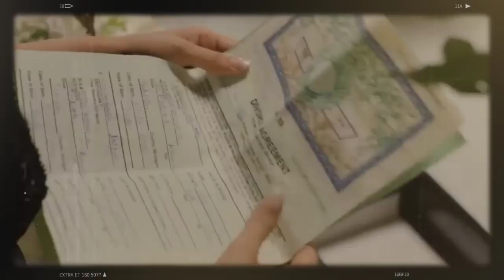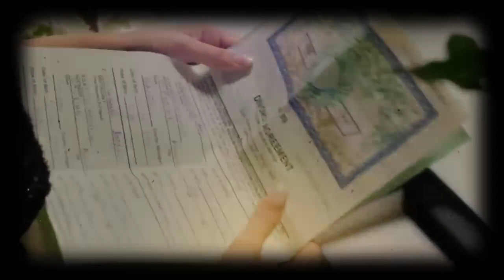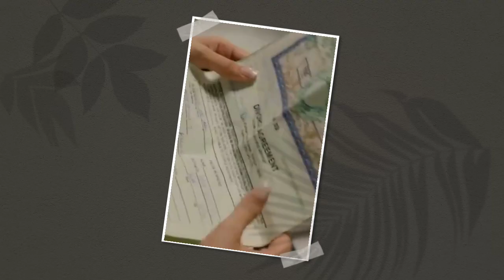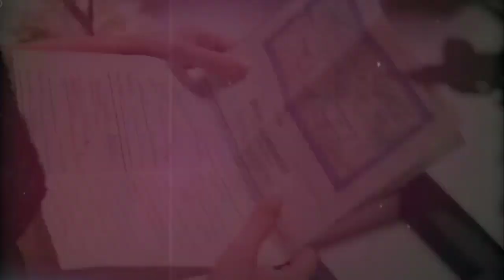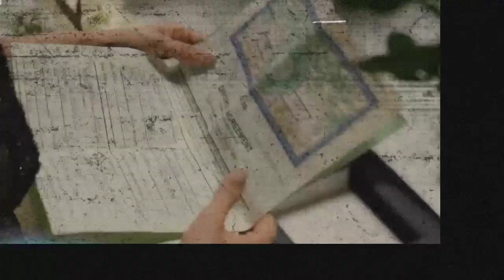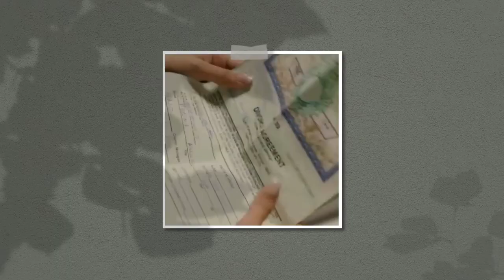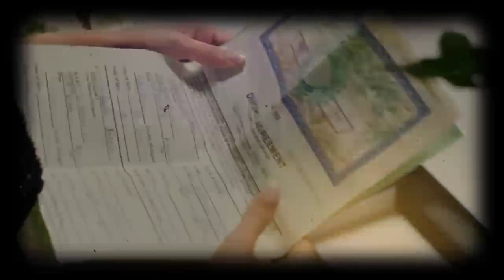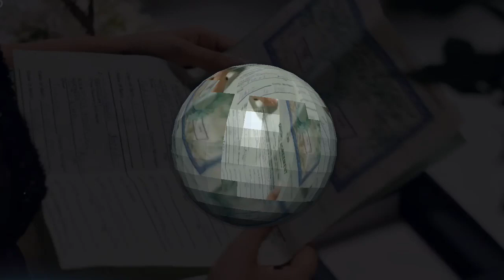Mein Drama Complete Sotery & Episode 2 Promo | Teaser | Review | Ary Digital Drama | Super Mistakes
Mein Drama